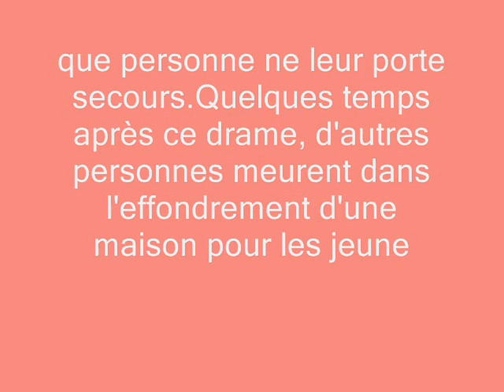Maroc:Mohamed EL GAHS, Secrétaire chargé de la Jeunesse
une potiche mohamed ekgahs makhzen
voir aussi